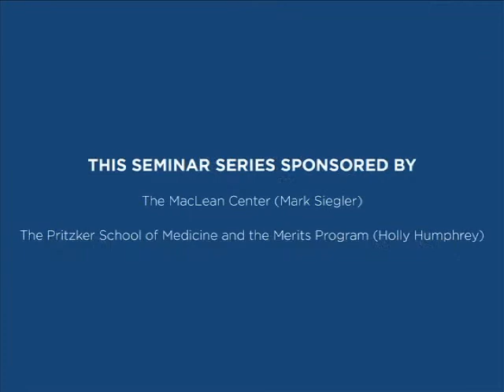Kevin Murphy and Robert Topel - Some Economics of Professionalism (February 15, 2012)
Some Economics of Professionalism: Which Professions Need 'Professionalism' the Most?
Chair: Kevin Murphy, MD, University of Chicago and Robert Topel, PhD, University of Chicago

The views expressed by Dr. Murphy and Dr. Topel are not necessarily those of the MacLean Center.